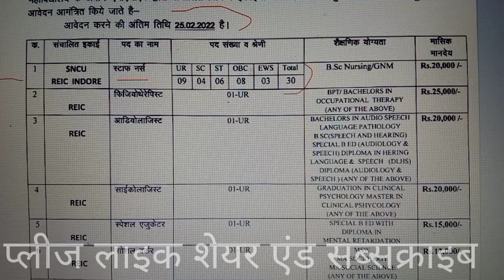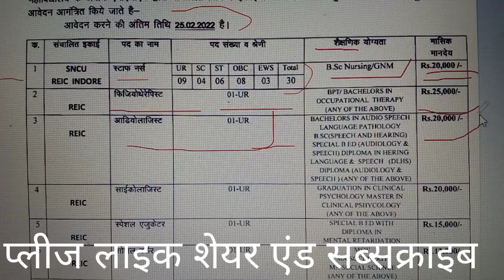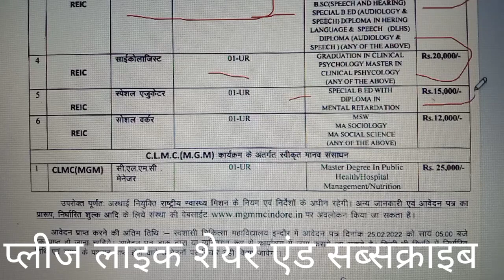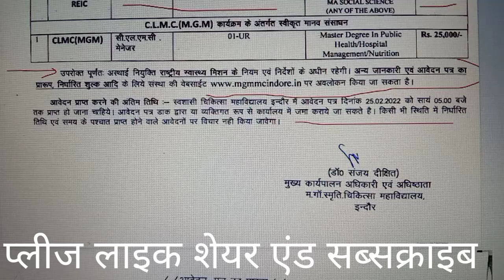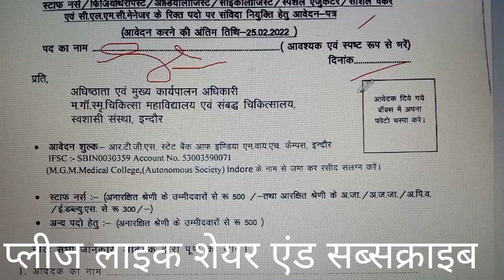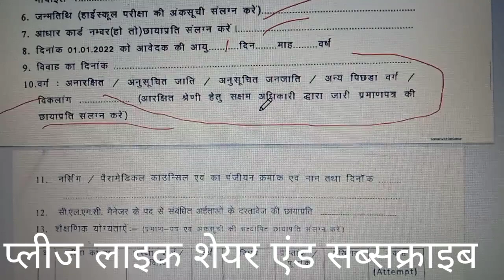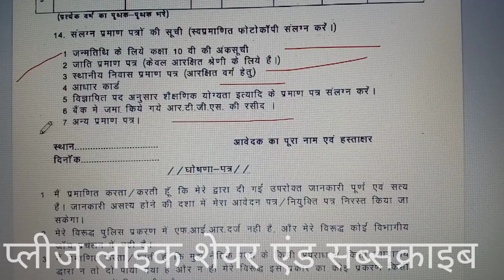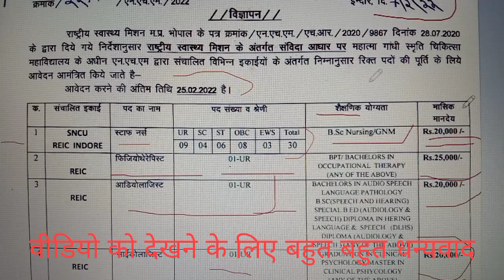mp nhm paramedical staff nurse स्टाफ नर्स पुरुष महिला दोनों करे अप्लाई physiotherapy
nhm vacancy
mgm vacancy
nursing vacancy

Hi fraiends  Wellcome to Our You tube Chanel LINK
              About this
HINDI CHIKTSA GUIDe HINDI  book  kharidane ke liye
  LINK ME CLICK KARE
HINDI CHIKITSA GUIDE 2BOOK

ALLOPATHIK CHIKITSA
SWADESHI CHIKITSA HINDI
ADHUNIK YELLOPATHK CHIKITSA
 mgm nhm vacancy